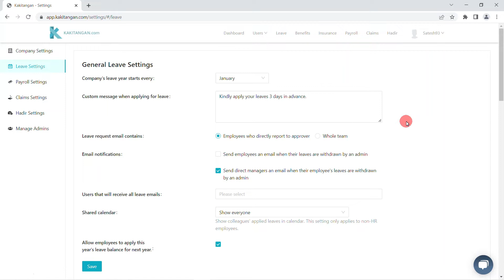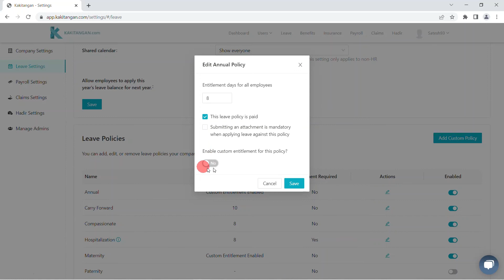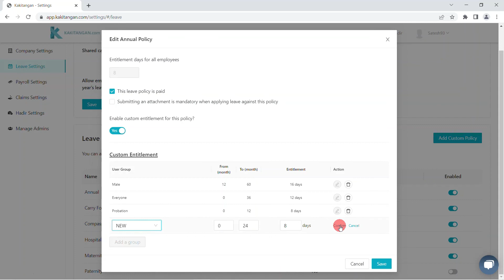Kakitangan.com Onboarding - Leave Policy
In this video we will show you how to you set leave policy for your company

Learn how to setup your company leave policy, create Job level by group, create custom entitlement, set different entitlement days for different group